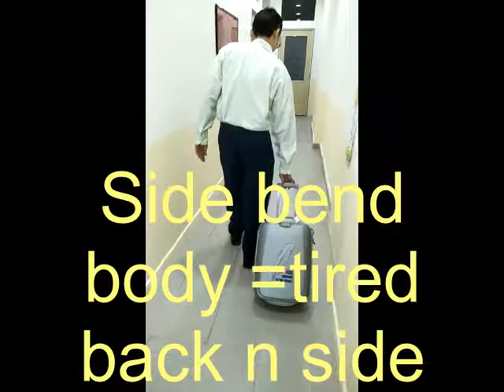TRAVEL TIPS. How to reduce leg cramps and deep vein thrombosis | MBA CHIROPRACTIC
Travelling long distance in a plane, bus or train can lead to neck, back, shoulder stiffness. Try these tips to help reduce the discomfort. Happy holidays!